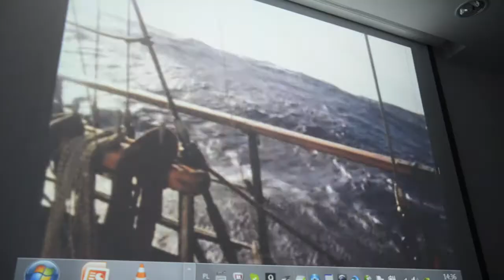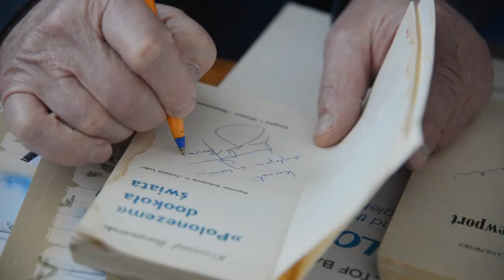Spotkania z historią OSTAR: Krzysztof Baranowski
Krzysztof Baranowski jest pierwszym Polakiem, który dwukrotnie opłynął samotnie świat oraz dziewiątym żeglarzem w historii samotnych wypraw, który okrążył świat w strefie Ryczących Czterdziestek (dookoła Antarktydy). Ponadto jest autorem i animatorem koncepcji dwóch projektów budowy żaglowców (Pogoria i Fryderyk Chopin) oraz twórcą Szkoły pod Żaglami. Na spotkaniu opowie o swoich rejsach, wspomnienia ilustrując zdjęciami archiwalnymi oraz fragmentami swoich filmów. Gospodarzem spotkania będzie oczywiście redaktor Bohdan Sienkiewicz -- twórca legendarnego programu Latający Holender.